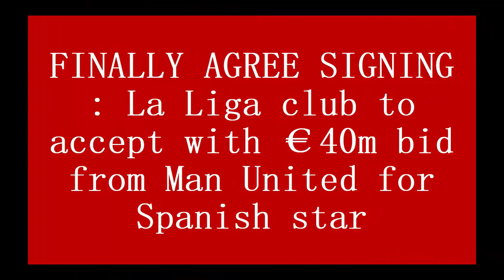FINALLY AGREE SIGNING : La Liga club to accept with €40m bid from Man United for Spanish star